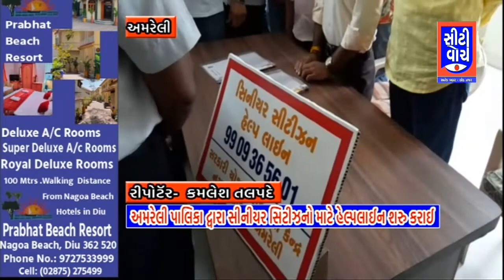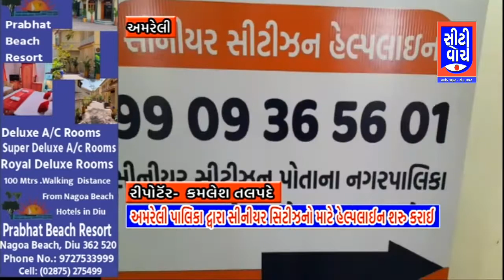Amreli પાલિકા દ્વારા સીનીયર સિટીઝનો માટે હેલ્પલાઈન શરુ કરાઈ I CITY WATCH NEWS